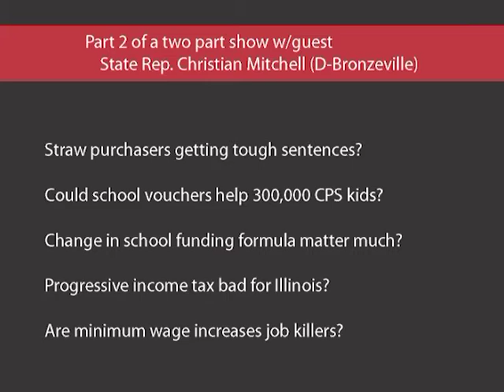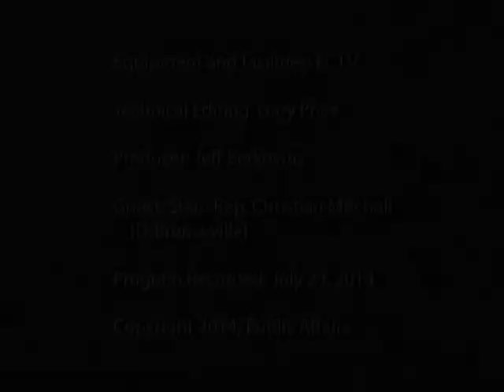State Rep Christian Mitchell - Public Affairs - 2014-09-13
20140913 Public Affairs State Rep Christian Mitchell